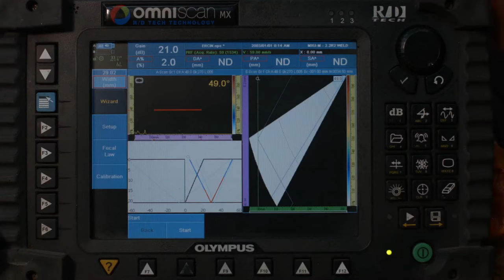Akarmak Building Material Autoclaves